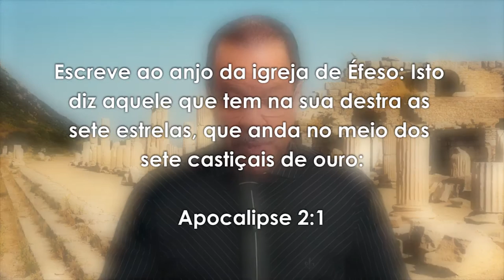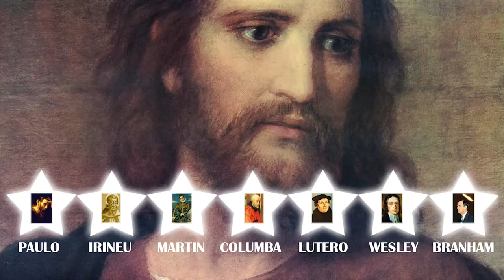REVELATION #4 | Seven stars and seven candlesticks